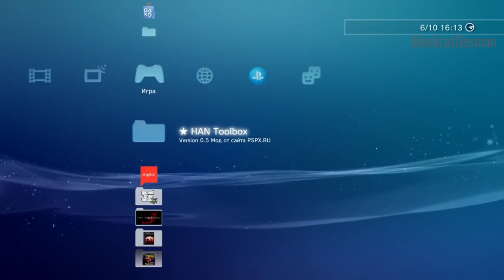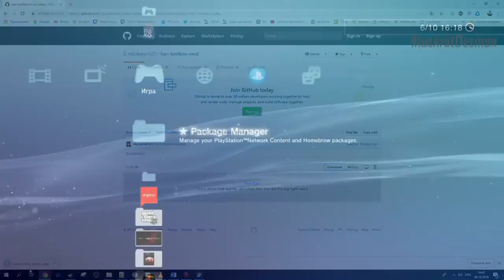Han Toolbox PSPX Mod активация HAN офлайн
Архив видеообзора by MuskratDesman